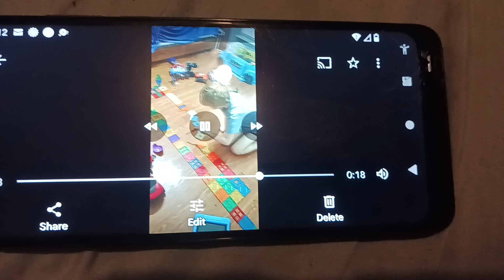so let's Pretend is going balls